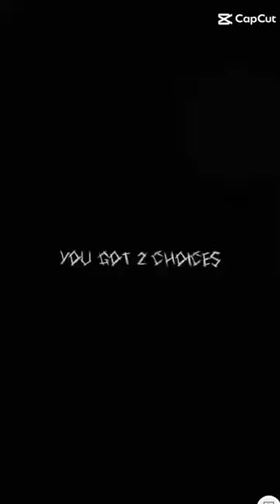Supra mk4/ Music: Palace 8D